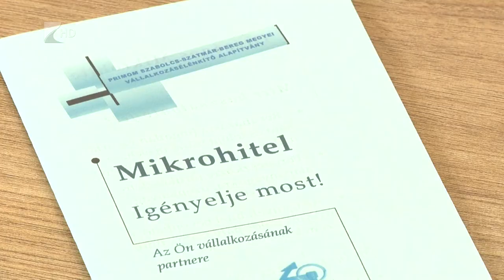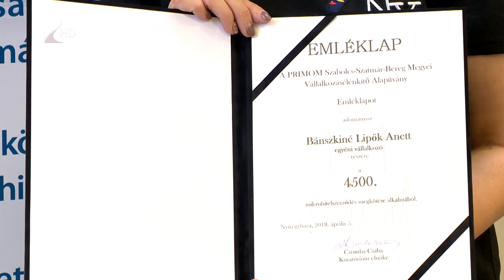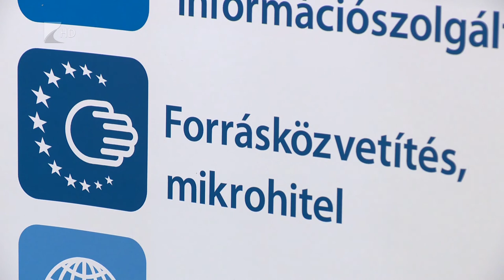4500. mikrohitel - Kölcsey Tv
Aláírták a 4500. mikrohitel szerződést. A Primom Alapítvány huszonöt éve támogatja a mikro- és kisvállalkozókat, akik legfeljebb tízmillió forintos hitelt igényelhetnek. Ez alatt az idő alatt összesen több mint 14 és fél milliárd forint hitelt helyeztek ki Szabolcs-Szatmár-Bereg megyében. A 4500. mikrohitelből üzlethelyiséget vásárol majd az igénylő vállalkozó.